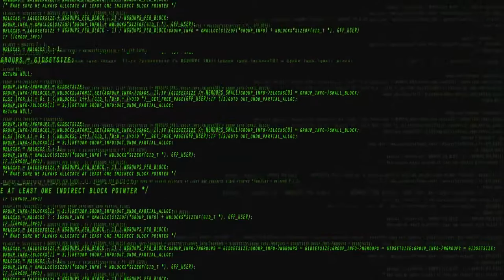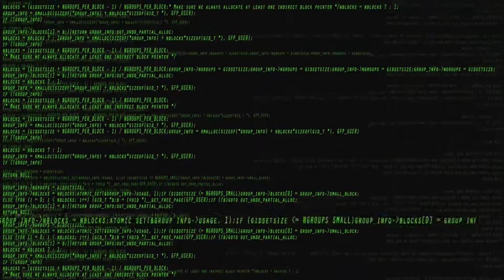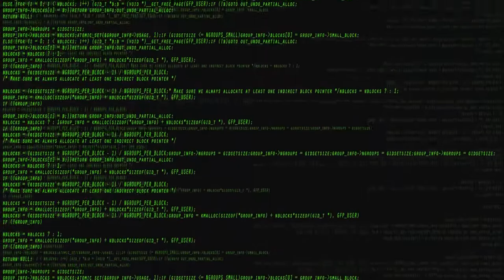1 satılık hacked